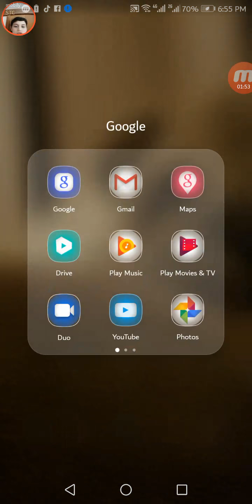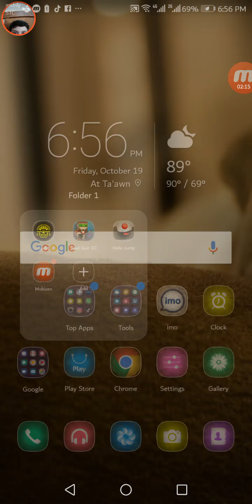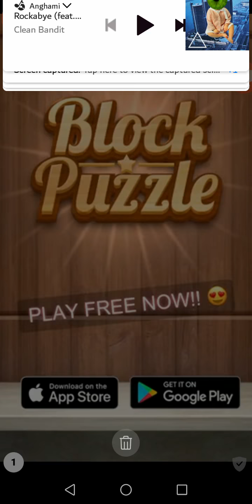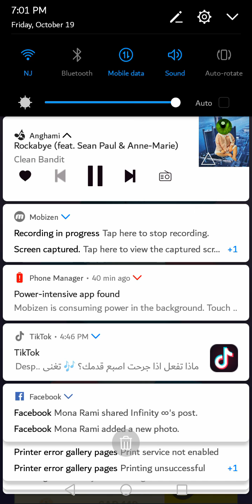Helix jump (Abdulrahman)